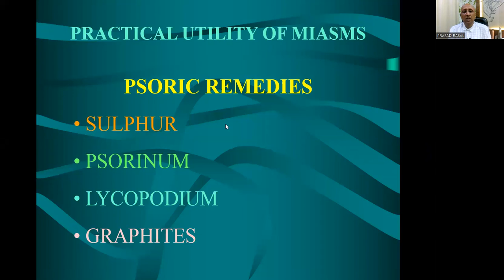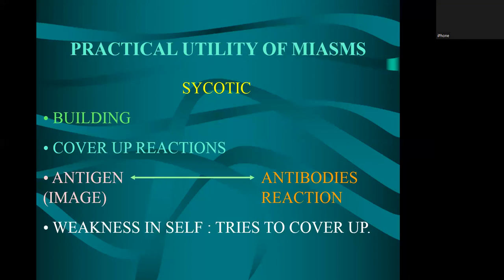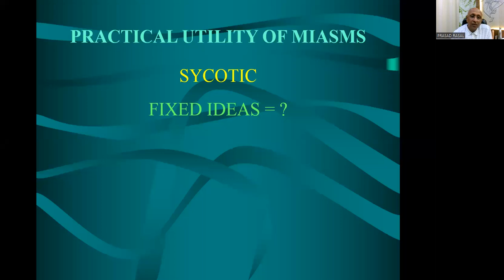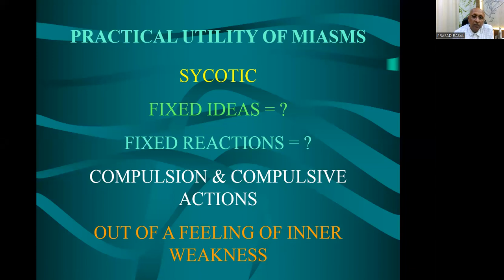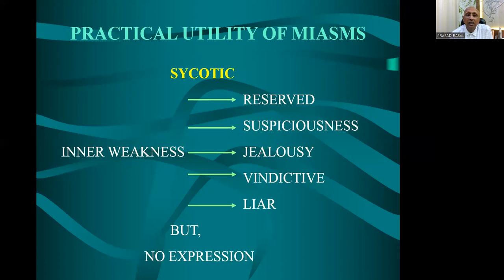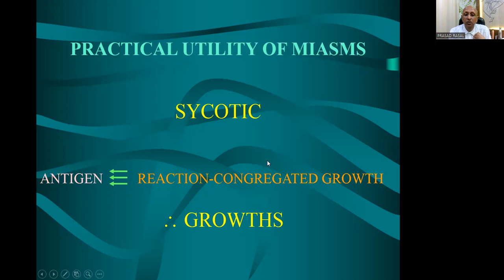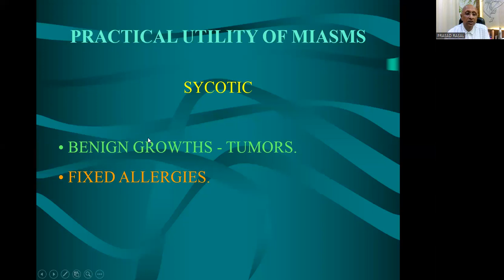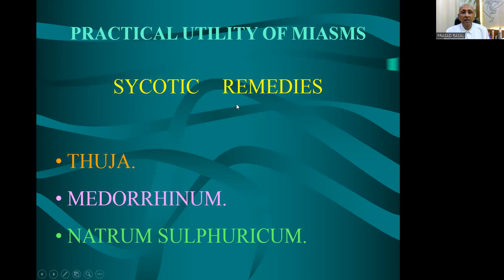6th Edition: Hahnemannian Organon of Medicine: Lecture 21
Dr. Prasad Rasal, Professor in the Department of Organon of Medicine in VIHMC, Sangamner, has started an Online Discussion on the 6th Edition of Organon of Medicine, a totally Practical Approach to Understanding the Theoretical Subject. It is a Feast for those who want to Learn Practical Homoeopathy. He started teaching the Book right from the first page.
In this video, he starts discussing the 1st Aphorism... Learning each & every word from 1st Aphorism is the Fantastic Journey...
Let's Learn The Last Cardinal Principle of Homoeopathy... i.e. The Doctrine of Chronic Diseases...
So, Let's study the Miasms from Dr. Prasad Rasal...